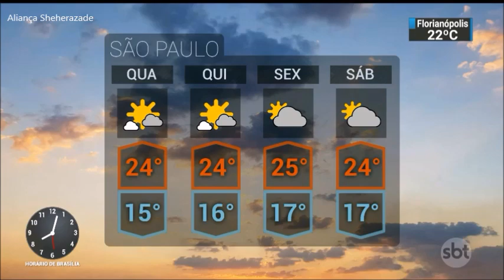SBT Brasil - 17 de Abril de 2018 - Melhores Momentos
Confira os melhores momentos do SBT Brasil desta Terça-Feira, 17 de Abril de 2018, com Carlos Nascimento e Rachel Sheherazade.